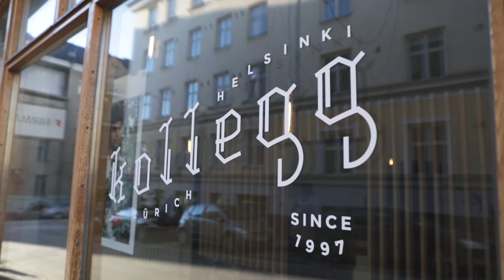Porträt - Kollegg Clothing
Von Zürich nach Helsinki!

1997 wurde Kollegg Clothing von Matthias Waser gegründet.

Wir haben den Gründer vom Schweizer Brand in seiner neuen Wahlheimat Finnland in Helsinki besucht und vor die Kamera gebeten.